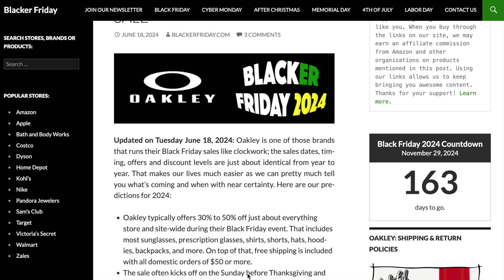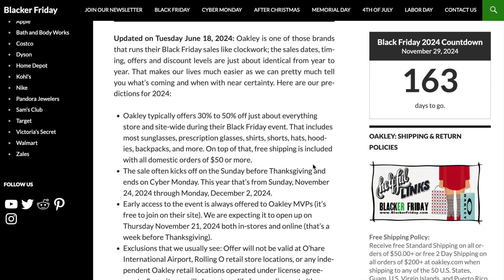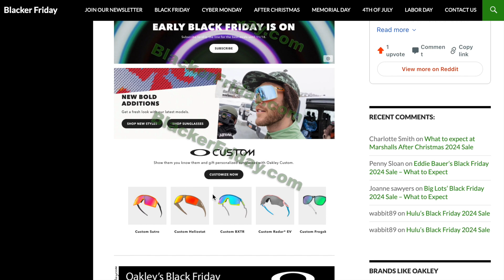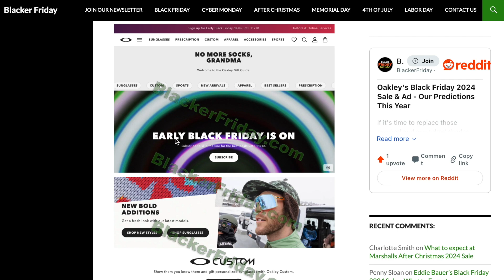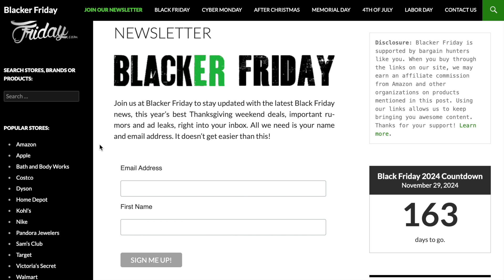Oakley Black Friday 2024 Sale & Ad - Here's What's Coming & When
Today, we're diving into our Oakley’s Black Friday 2024 sale predictions. The sale is expected to offer 30% to 50% off almost everything site and storewide, including sunglasses, prescription glasses, and more, with free shipping on domestic orders over $50, running from November 24 to December 2, 2024, with early access for MVP members starting November 21, 2024 (exclusions apply to certain locations and items). As always, this year’s ad and featured sale items will be posted as soon as we can officially verify the details.